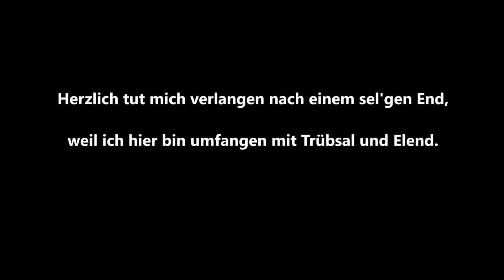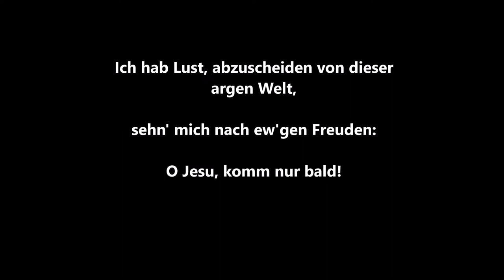Johann Gottfried Walther: Herzlich tut mich verlangen / O Haupt voll Blut und Wunden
Johann Gottfried Walther (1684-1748): Choralvorspiel über "Herzlich tut mich verlangen".

Die Melodie ist auch bekannt auf die Texte "O Haupt voll Blut und Wunden", "O Welt, sieh hier dein Leben", u.a., und insbesondere "Innsbruck, ich muss dich lassen", welche die vermutete ursprüngliche Vertonung ist.